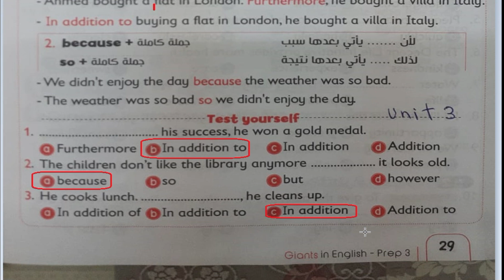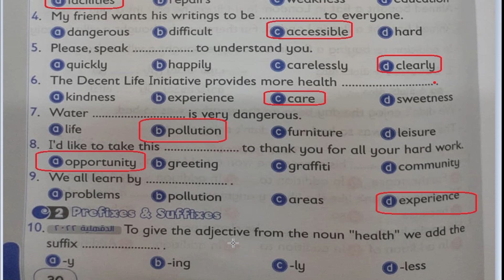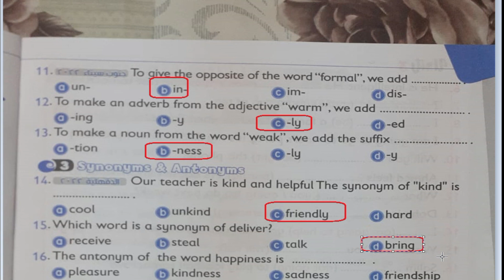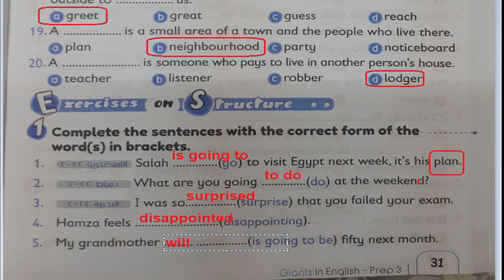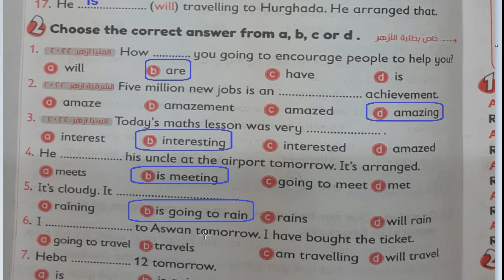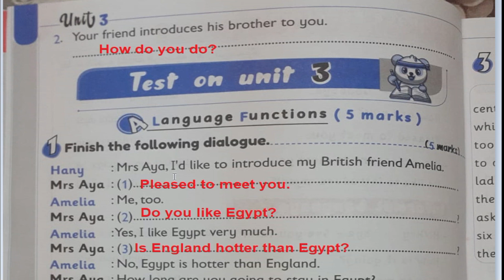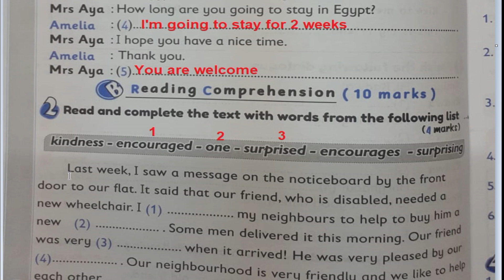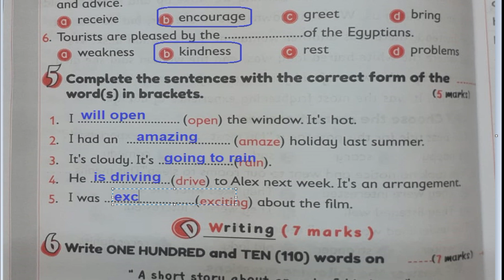حل كتاب العمالقة المراجعة النهائية انجليزي ثالثة اعدادى الوحدة الثالثة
حل كتاب الزيتونة المراجعة النهائية انجليزي ثالثة اعدادى الوحدة الثانية
حل كتاب الزيتونة المراجعة النهائية انجليزي ثالثة اعدادى 2023
حل_كتاب_الزيتونة_انجليزي_ثالثة _اعدادى
حل_كتاب_الزيتونة_انجليزي_ثالثة _اعدادى
حل كتاب العمالقة انجليزى للصف الثالث الاعدادى ترم اول 2023
الزيتونة ثالثة اعدادى ترم اول
حل_كتاب_الزيتونة_انجليزي_ثالثة _اعدادى
حل كتاب العمالقة للصف الثالث الاعدادي الوحدة الرابعة الدرس الخامس و السادس 2023
حل كتاب العمالقة للصف الثالث الاعدادي الوحدة الرابعة الدرس الثالث و الرابع 2023
حل كتاب فايف ستارز للصف الثالث الاعدادي الوحدة الرابعة الدرس الاول و الثانى 2023
حل تدريبات فايف ستارز تالتة اعدادي 2023| الوحدة الرابعة Around town|الترم الاول المنهج الجديد
حل تدريبات المعاصر تالتة اعدادي 2023| الوحدة الرابعة |الترم الاول المنهج الجديد
ثالثة اعدادى انجليزي حل تدريبات المعاصر 2023
الوحدة الأولى الترم الاول المنهج الجديد
عادل بسيونى
انجليزي تالتة اعدادي
مواصفات ورقة امتحان ثالثة اعدادى انجليزي 2023
انجليزي ثالثة اعدادى 2023
نوع الاسئلة
حل كتاب المعاصر الصف الثالث الاعدادي انجليزي الترم الاول 2022 الوحدة الرابعة Around town
حل تدريبات المعاصر تالتة اعدادي 2022| الوحدة الرابعة Around town|الترم الاول المنهج الجديد
انجليزي الصف الثالث الاعدادي 2023 المنهج الجديد
حل المعاصر انجليزي تالتة اعدادي المنهج الجديد 2023
شرح وحل كتاب المعاصر للصف الثالث الاعدادي 2023
حل كتاب انجليزي2023 تالتة اعدادي
اجابات كتاب المعاصر للصف الثالث الاعدادي2023
حل تدريبات كتاب المعاصر انجليزي تالتة اعدادي المنهج الجديد 2023
حل كتاب المعاصر لغة إنجليزية
حل تمارين كتاب المعاصر
المعاصر 2023
حل كتاب المعاصر ترم اول
حل الوحدة الأولى تالتة اعدادي المنهج الجديد 2023
الصف الثالث الاعدادي ٢٠٢٢
الصف الثالث الاعدادي الترم الاول انجليزي ٢٠٢٢
تالتة اعدادي المنهج الجديد انجليزي ٢٠٢٢
شرح انجليزي الصف الثالث الاعدادي الترم الاول
منهج تالتة اعدادي الجديد انجليزي
حل كتاب المعاصر الوحدة الأولى 2023
الاجابات النموذجيه كتاب المعاصر
حل الوحدة الأولى
الدرس الاول والثاني
lesson 1-2
unit 1
prep 3
2023
المنهج الجديد انجليزي
انجليزي تالتة اعدادي الجديد
تالتة اعدادي انجليزي المنهج الجديد 2023
تالتة اعدادي انجليزي,المنهج الجديد,تالتة اعدادي 2022,حل كتاب المعاصر 2022,حل تدريبات المعاصر,الوحدة الأولى,الصف الثالث الاعدادي,ترم اول
الوحده الاولي,الصف الثالث الاعدادي انجليزي الترم الاول
انجليزي الصف الثالث الاعدادي ترم اول
انجليزي تالتة اعدادي,تالتة اعدادى انجليزى
الصف الثالث الاعدادي انجليزي الترم الاول 2022
عادل بسيونى
عادل  adel   mr. adel
شرح انجليزي
ENGLISH#